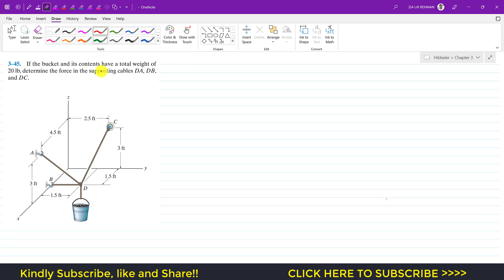3-45 | Chapter 3: Equilibrium of a Particle | Hibbeler Statics 14th ed | Engineers Academy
Chapter 3: Equilibrium of a Particle
Equilibrium of rigid bodies
Equilibrium Problems

3–45. If the bucket and its contents have a total weight of 20 lb, determine the force in the supporting cables DA, DB, and DC.